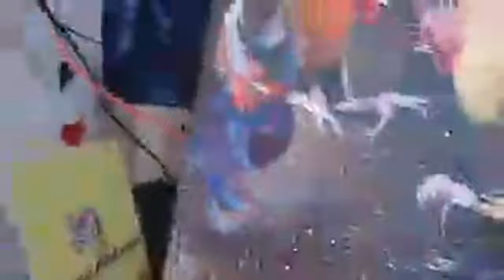Cock Fighting Final Touches | Artist Adventures